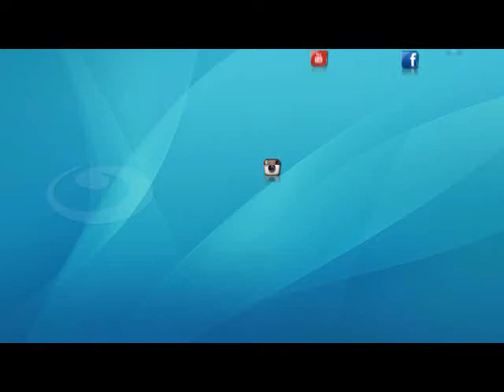اخبار النهار - بدء ظهور شوادر الاضاحي في الشوارع